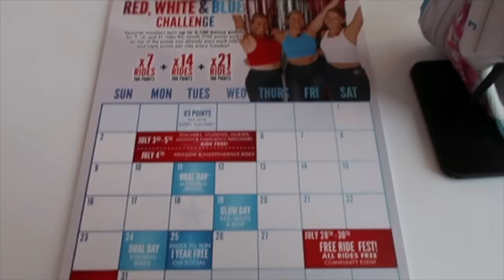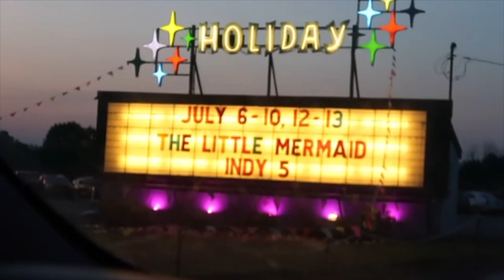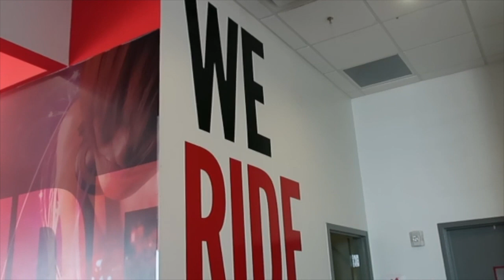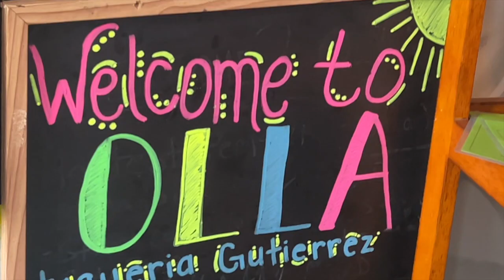VLOG: summer weekend in cincinnati